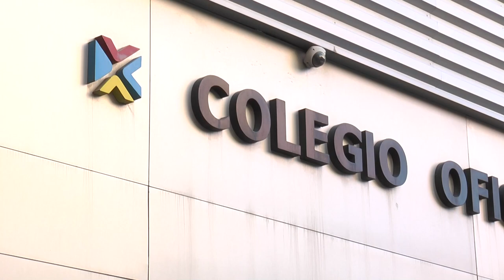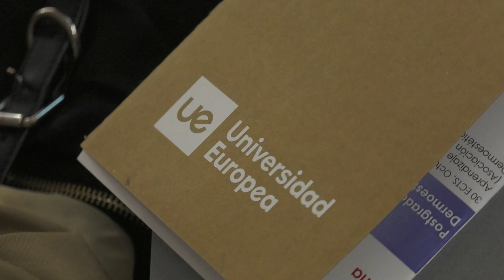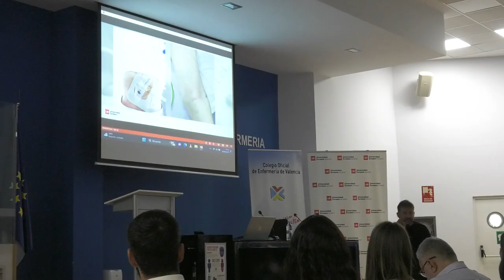Las especialidades en enfermería con Isidro Manrique | Cecova TV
El Colegio Oficial de Enfermeria de Valencia ha acogido una jornada organizada por la Universidad Europea ‘Plan Avanza’ donde se abordaron las especialidades en enfermería.  Durante la jornada, el enfermero de la UCI y divulgador en redes sociales, también conocido como el enfermero del pendiente,  Isidro Manrique, dio a conocer la relevancia de la especialización en el entorno profesional y realizó una máster class de técnicas ecográficas en el acceso vascular en situaciones especiales